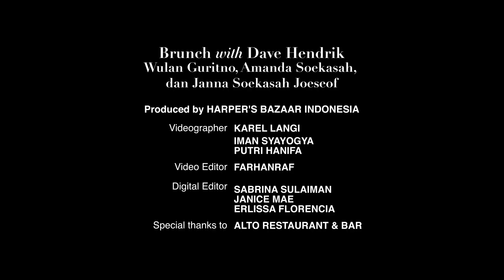Kisah Tiga Sahabat: Wulan Guritno, Amanda Soekasah, dan Janna Soekasah Joesoef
Di pesta ulang tahun Wulan Guritno yang mengundang "se-Jakarta", ia mendapat kado terbaik yang menjadi sahabatnya, Amanda Soekasah dan Janna Soekasah Joesoef. Kepada Dave Hendrik, ketiganya bercerita hari-hari mereka di kala itu, hingga kisah persahabatan yang kini menjadi wajah dari sebuah gerakan sosial bertajuk HOPE. Simak apa yang ketiga perempuan Indonesia ini rencanakan bersama Harper's Bazaar Indonesia sebentar lagi!

Produced by Harper's Bazaar Indonesia
Videographer: Iman Syayogya, Karel Kawengian, Putri Hanifa
Video Editor: Farhan Rafdiansyah
Digital Editor: Sabrina Sulaiman, Janice Mae, Erlissa Florencia
Special thanks to Alto Restaurant & Bar @ Four Seasons Hotel Jakarta